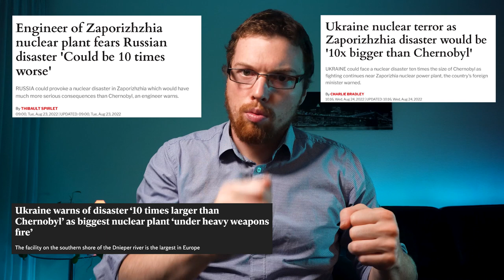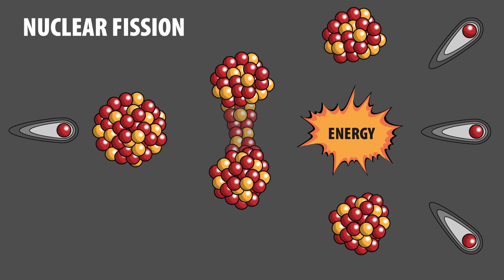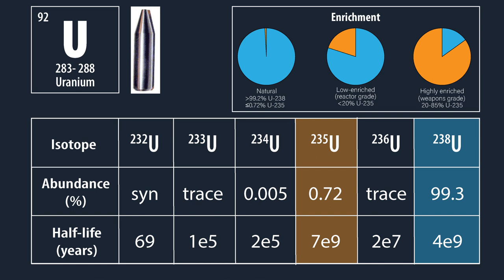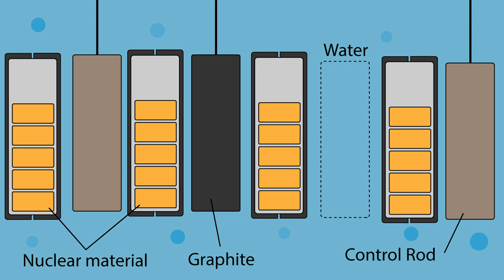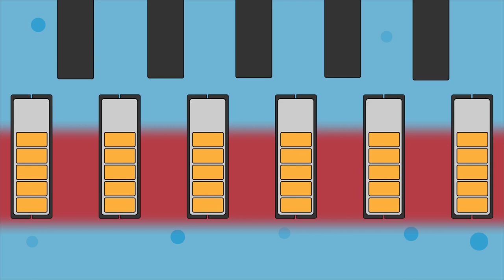What Would Happen If A Nuclear Power Station Was Bombed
What would happen if a nuclear power station was attacked and damaged? This is a serious concern with the war in Ukraine and the occupation of the largest nuclear power station in Europe. While experts are warning that this could be a serious threat to the whole of Europe [1-5] little has changed about the situation. This is the first time that a nuclear power station has been in a war zone, and has grim consequences if something goes wrong. Experts have been warning that this could be an extremely serious issue [6,7] and that it could be worse than the Chernobyl disaster. In this video, I discuss some of these threats. I briefly discuss the events of Chernobyl [8-10] and Fukushima [11] and how these relate to the current situation in Ukraine.

This situation is a very real threat to many people and the conditions are always changing. By the time you watch this the situation may have changed, I hope change is a positive one.

0:00 - A real risk
1:22 - Chernobyl disaster
6:48 - Fukushima disaster
8:56 - War at Chernobyl
9:42 - War at an active nuclear power plant

--- Socials